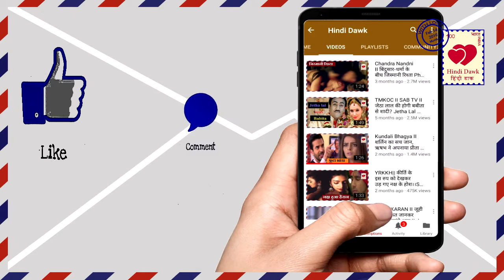ये स्टार किड्स है इंटरनेट की नई सेंसेशन, प्रोफाइल फोटो से इंटरनेट पर मचाया बवाल Trishala Dutt Hot DP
ये स्टार किड्स है इंटरनेट की नई सेंसेशन, प्रोफाइल फोटो से इंटरनेट पर मचाया बवाल